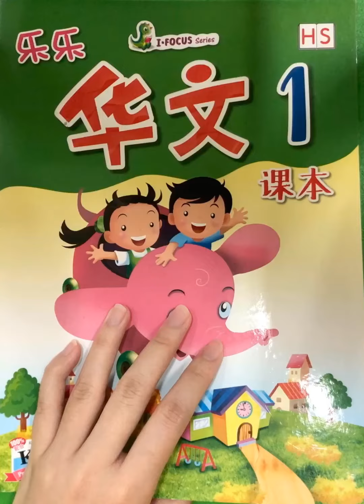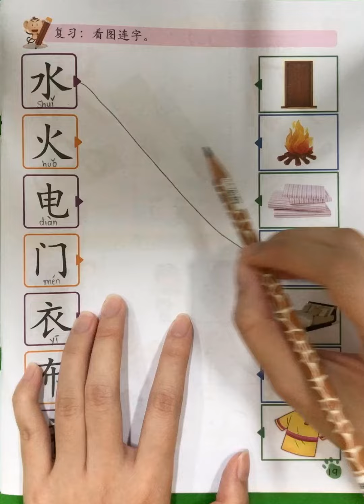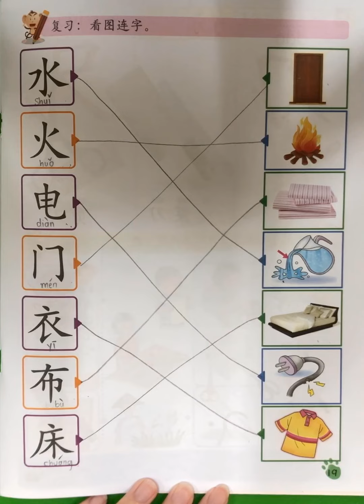TKA Huawen Textbook hal 19 Tgl 17 Feb 2021